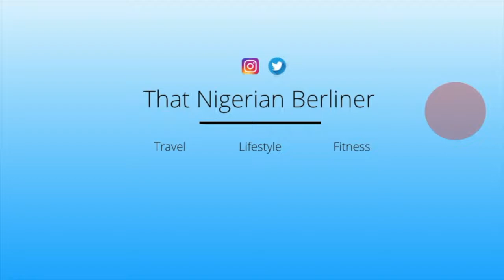I don't think communication is a big deal in a relationship | Lets talk.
Is communication a big deal or a deal breaker for you in a relationship. Watch and see what I think about it. Lets chat in the comment section and share views.

My name is Evelyn, a Nigerian, based in Germany. I am a travel and lifestyle blogger and vlogger, documenting my experience as a Nigerian, living in the abroad with my husband.

I also film about studying, working and living in Germany as an Expat family.

Psa 23:3 -That is where He restores my life. He opens before me pathways to God's pleasure and lead me along in His footsteps of righteousness that I can bring honour to His name.